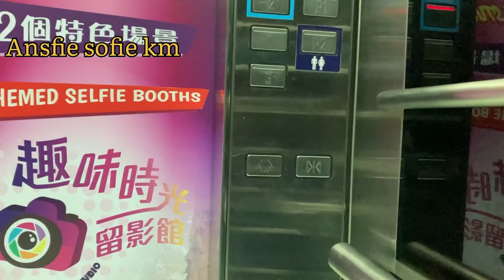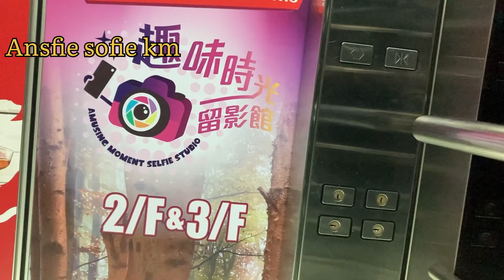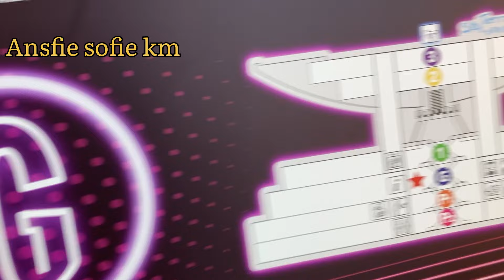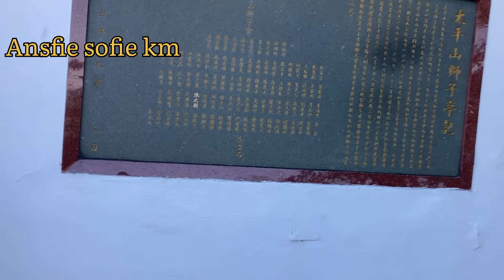Walking around Monopoly dreams Hong Kong 2022 || jelly Belly candylicious || The Peak beautiful view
The peak hong kong 2022 hongkong jalanjalan bmihongkong ansfiesofie Was walking around the peak Hong Kong

World's First Monopoly-Themed Attraction || Monopoly Dreams Hong Kong Full Tour || Hong Kong China tourist attractions